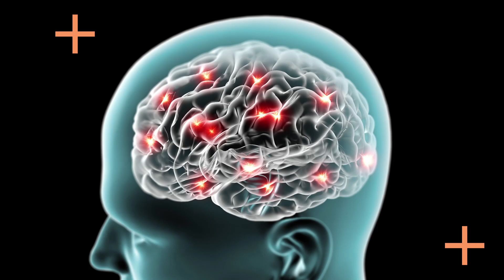의료보험 적용되는 치매 진단 - 이은아의 치매를부탁해 #7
치매는 누구나 걸릴 수 있고 초기에 발견하고 관리만 하면 생각보다 많은 사람들이
정상적으로 생활이 가능하다고 한다
치매는 기억력을 포함한 두가지 이상의 인지기능이 떨어질 때 치매로 판정을 하는데
치매 검사시 어떤 검사를 진행하는지 작년부터 의료보험 적용을 받는
치매 비용은 어느정 도인지 알아 본다

이은아의 치매를부탁해 (매주 화요일 오후5시 업로드)